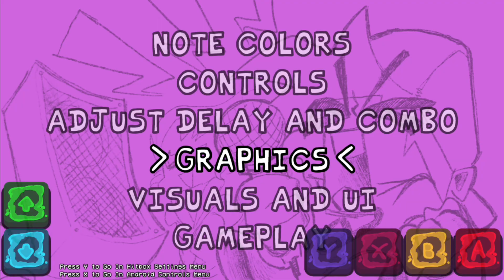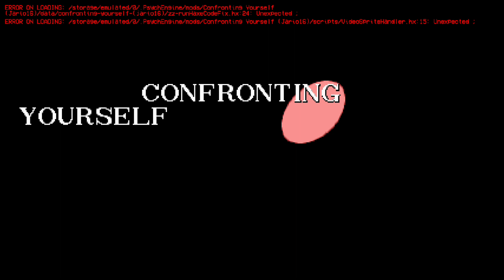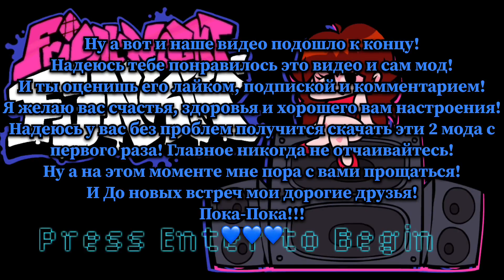FNF Mobile - 2 мода в одном видео! ➪ Sonic.EXE Confronting Yourself "FF Mix" and "Final Zone"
Ииии всем приветос! С вами Никитос-Барбос! Или же просто Никитос Плей! И сегодня я вам покажу снова 2 мода но уже про Соника и Соника.Exe "Противостояние самому себе" два абсолютно разные но в то же время очень похожие на друг друга моды)))
Надеюсь вам понравилось видео и сам мод! И вы оцените его лайком, подпиской и комментарием! Желаю вам всем удачи, здоровья, счастья! И просто хорошего настроения!

APK - ❌❌❌
ZIP - ✅✅✅

Программа для записи видео: "Screen Recorder MIUI" (Запись Экрана) от Xiaomi

Программа для монтажа видео: "VN"